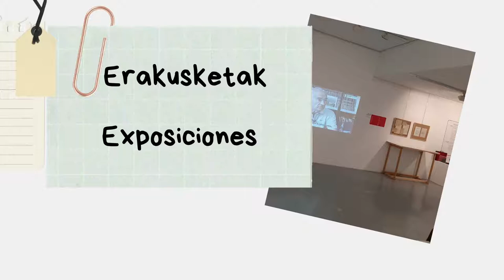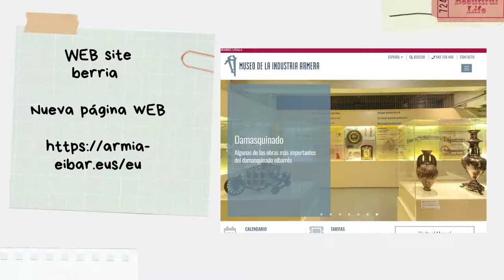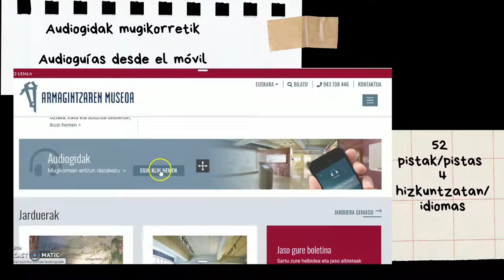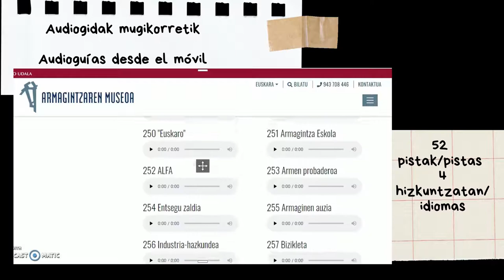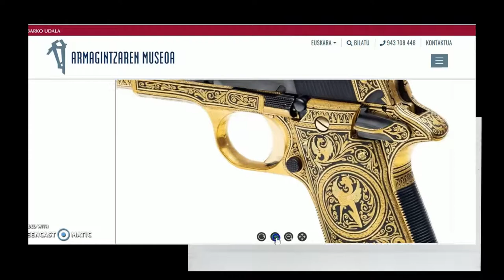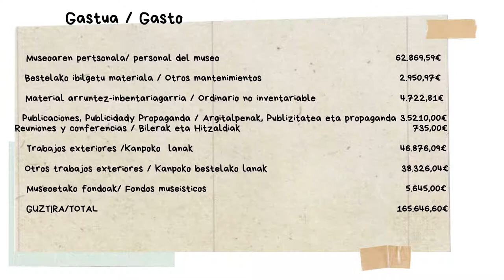Armagintzaren Museoaren 2020ko txostena Memoria 2020 Museo de la Industria Armeria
Armagintzaren Museoak 2020an egindako jardueren eta ekitaldien aurkezpen laburra.
Breve presentación  de las actividades y eventos realizados por el museo de la Industria Armera durante el año 2020.